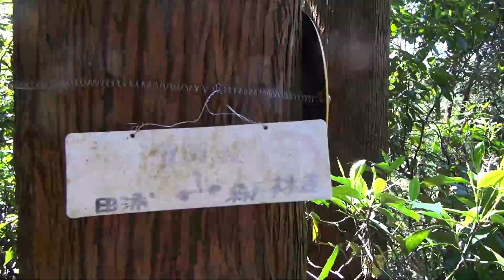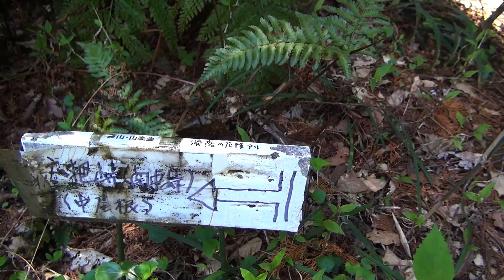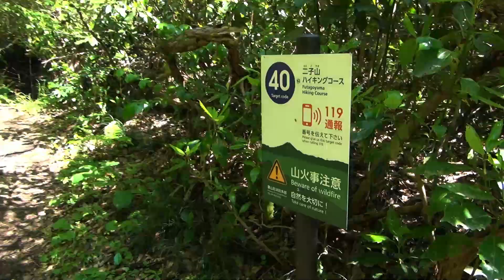第216番-3【女装 コスプレ 登山】三浦アルプス,鶯の鳴く森戸川源流、エルフの森・ 中沢を下る 【男の娘 沢歩き】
2023.4.9 に撮った動画です。
やっと森戸川源流の一つ、中沢へ行く道が見つかったので進みます。
道迷いエリアとなっている初心者お断りの区域だけあり、
自然が濃厚です。まるで効果音の様に鶯が鳴きまくりです。